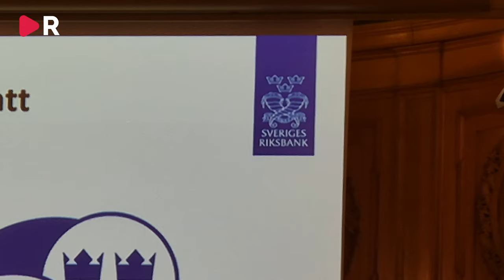Pengarnas framtid: Snart får affärer inte vägra kontanter längre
Tidöregeringen är i full gång att utreda hur man kan stärka kontanternas roll i Sverige. Bland annat kan det komma att bli lag på att man alltid ska kunna köpa bland annat livsmedel och medicin med kontanter. Detta är en säkerhets- och integritetsfråga, säger Dennis Dioukarev (SD), som också anser att äldre och funktionsnedsatta människor missgynnas av den digitaliserade ekonomin.